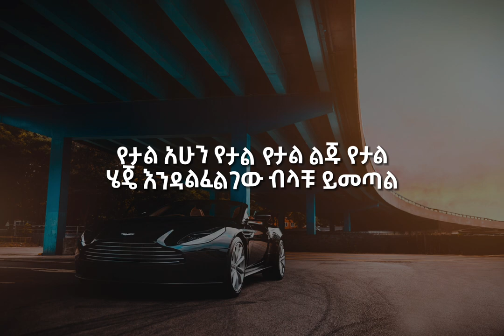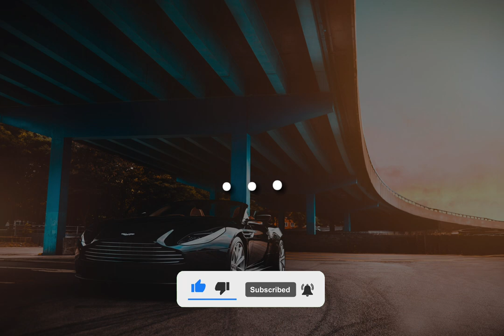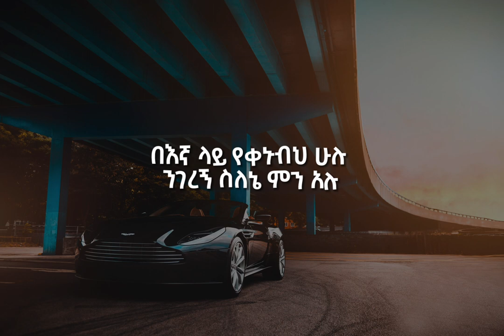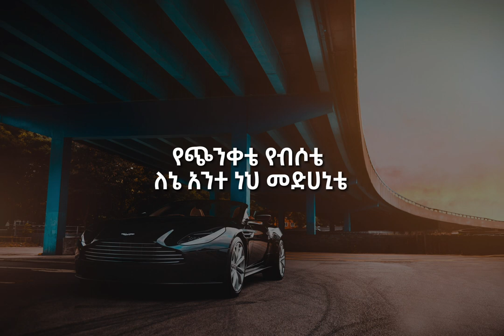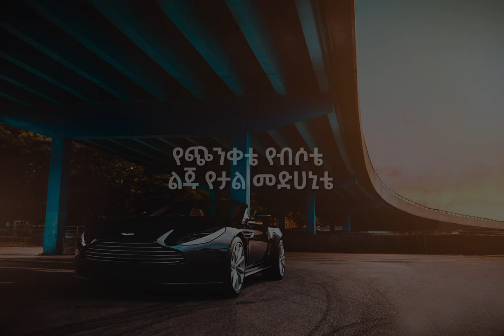Netsanet Melese - yetal liju - Lyrics || ነፃነት መለሰ ( የታል ልጁ ) Ethiopian Music with Lyrics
Artist : Netsanet Melese - Yetal Liju